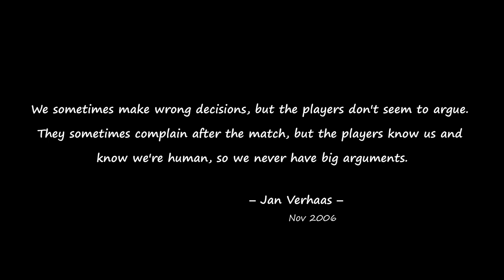Snooker Incident: Push Stroke|Mark King vs Oliver Brown | 2022 UK Championship Q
Pro players often commit this fault, but referees rarely call it out. However, they seem more strict when a player takes advantage, like here, by potting the ball involved.

Match date: 07 November 2022